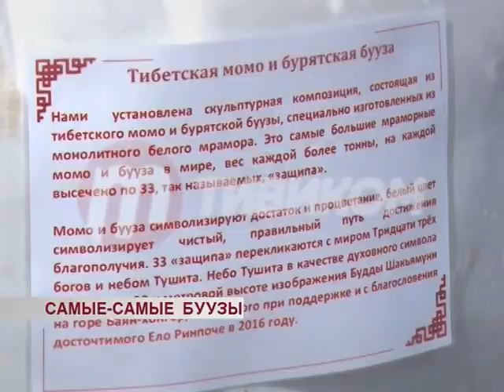Памятник буузе в Улан-Удэ